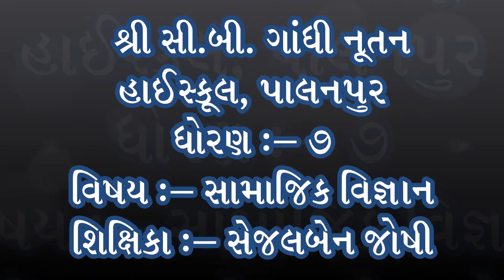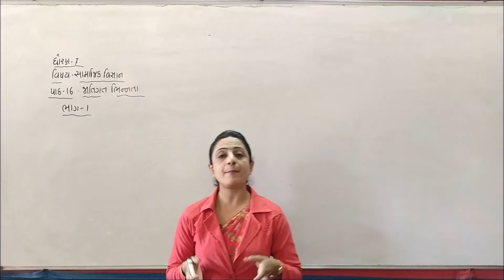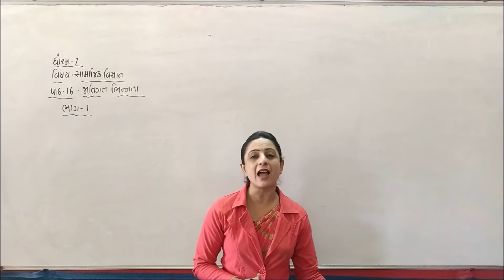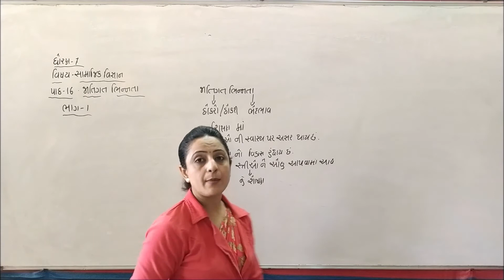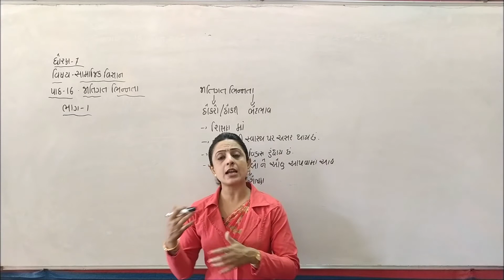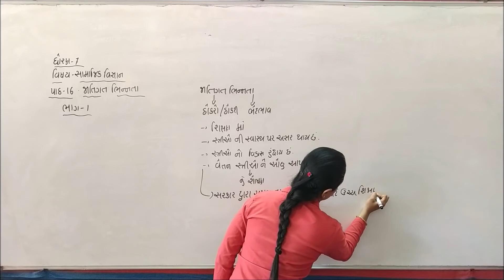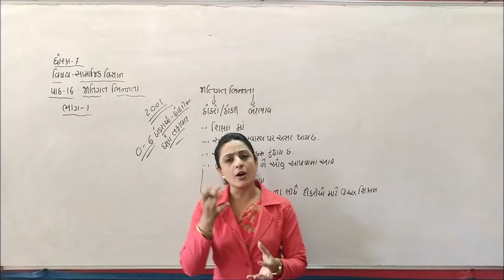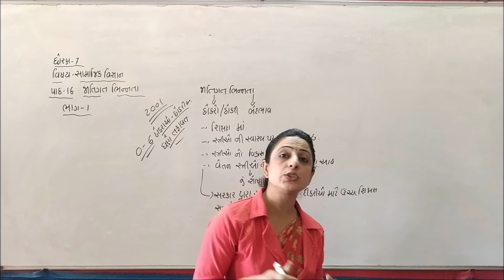Standard 7 Social Science Chapter 16 (Part 1) NCERT